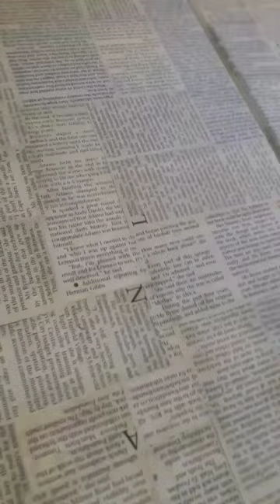"I shall record every step..." an artists famous last words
Whether you're an art enthusiast or just curious about the neverending realm of art, this channel is your passport to a world where imagination knows no bounds. 🚀🎨🔔